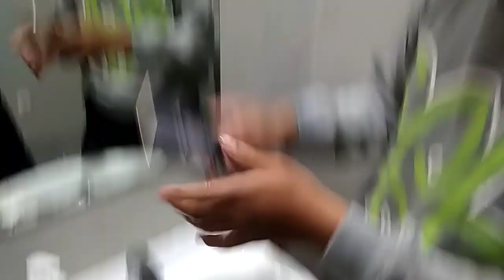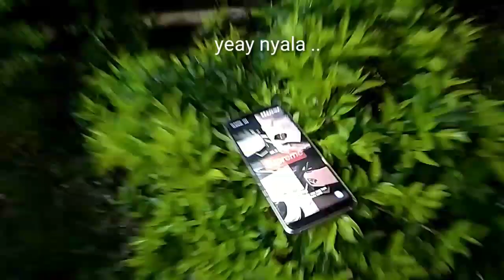HP Samsung Galaxi A8 di CUCI Pake Air, Apa Yang Terjadi⁉️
Experiment Ketika hp Samsung galaxy A8 dicuci pake air   apa yang akan terjadi ,,ternyata hp nya tidak mati,dan masih hidup bisa dinyalakan kembali seperti biasa.